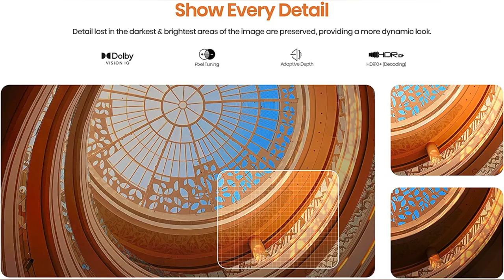Hisense A6 Series 55-Inch 4K UHD Smart Google TV with Voice Remote, Dolby Vision HDR, DTS Virtual X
Video Ownership -  Hisense and Video Creator
Hisense A6 Series 55-Inch 4K UHD Smart Google TV with Voice Remote, Dolby Vision HDR, DTS Virtual X, Sports & Game Modes, Chromecast Built-in (55A6H, 2022 New Model)
About this item:

4K Ultra High Definition: More pixels on the screen produces a more clear and succinct picture making content look more realistic and true to life. Combined with Hisense's AI UHD Upscaler , non 4K content will get enhanced to near 4K quality.

Google TV: The entertainment you love. With a little help from Google. Google TV brings together movies, shows, live TV and more from across your apps and subscriptions and organizes them just for you.

Dolby Vision HDR and HDR10: Innovative visual technology, Dolby Vision, brings the characters to life with darker darks, brighter brights , and a remarkable color range you can't get anywhere else. HDR10 is an HDR format that delivers HDR content via compatible over the air signals.

Game Mode Plus: A collection of technologies come together to create a dynamic gaming experience. A 60Hz panel, variable refresh rate, and auto low latency mode makes sure that the television can handle the rigors of next generation gaming consoles.

Sports Mode: With sports mode's preset settings, the television automatically adjusts itself to optimize sports content. Motion is smoother and color is adjusted for the best sports experience the television is capable of.